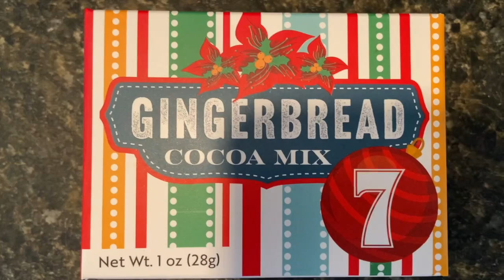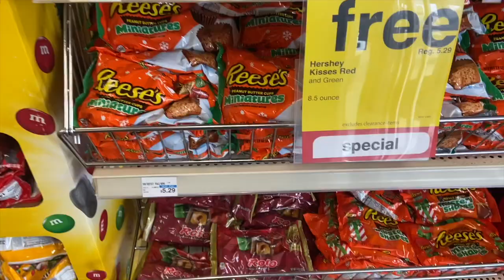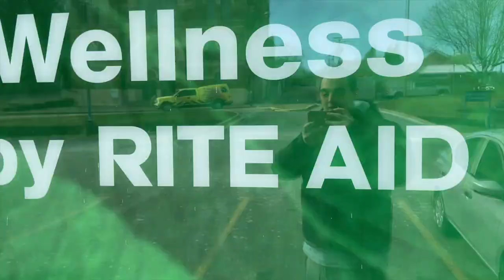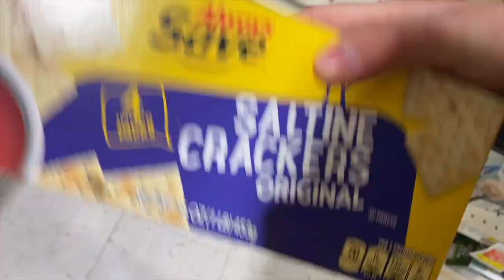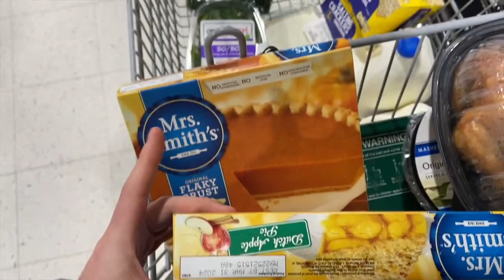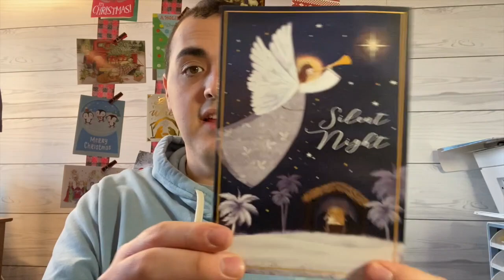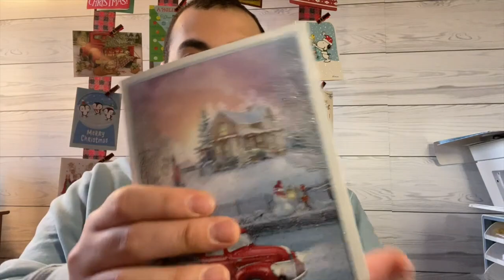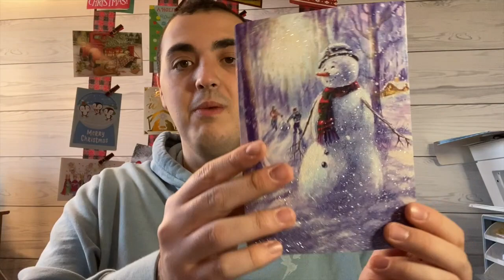A TINY BIT OF CVS COUPON ACTION! ~ RUN ERRANDS WITH ME ~ I HAVE TO REMEMBER THIS~ VLOGMAS DAY 21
Hello and welcome to day 21 of Vlogmas!!! I will be taking you along everyday during this holiday season sharing what I do!